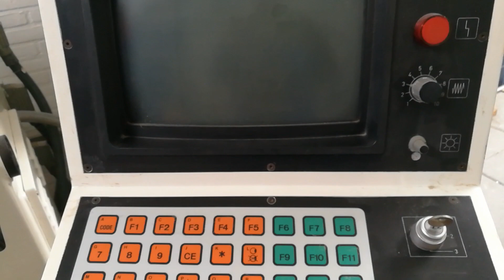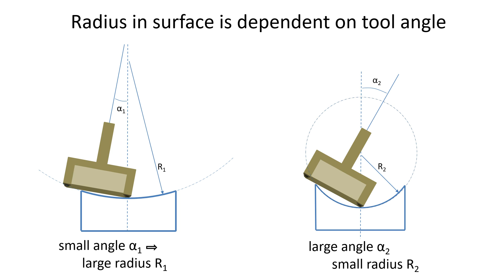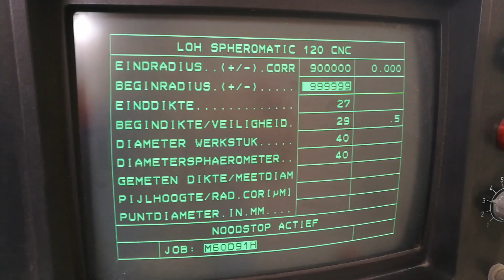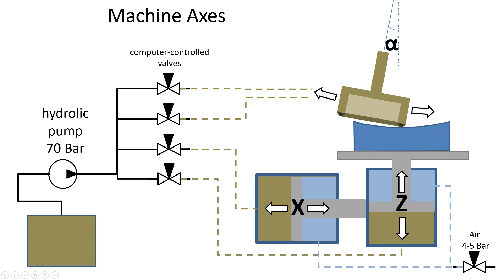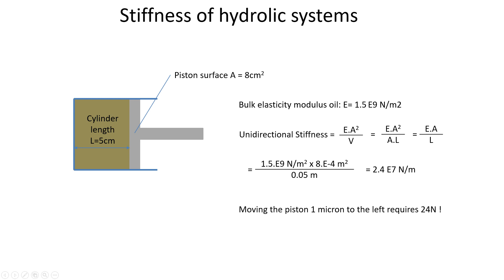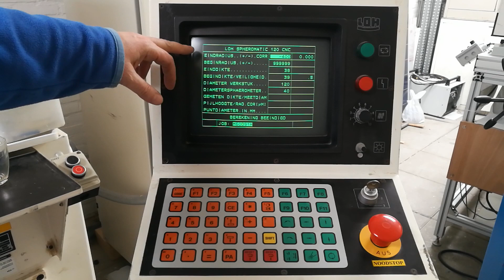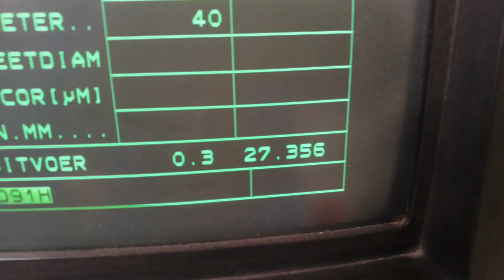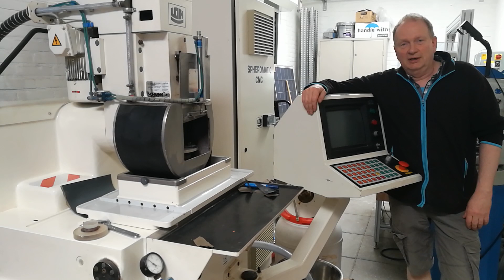CNC Radius Milling in Optics: the LOH Spheromatic Curve Generator.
In this video I discuss spherical radius milling of both metal and glass. In addition the principle of the Loh Spheromatic CNC 120 radius grinder / mill is discussed. This machine can be used to mill / grind spherical surfaces on glass and ceramic objects.

In the video I also use blocking wax. The wax was home made and consists of 1 part polishing pitch, 1 part colofonium and one part beewax.  If you have questions concerning the machine, please leave a comment in the remarks.